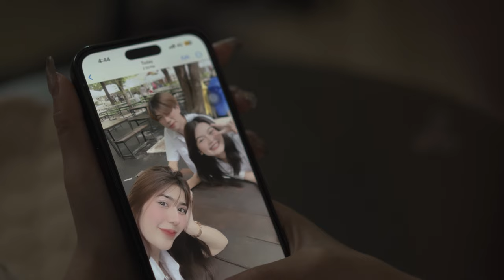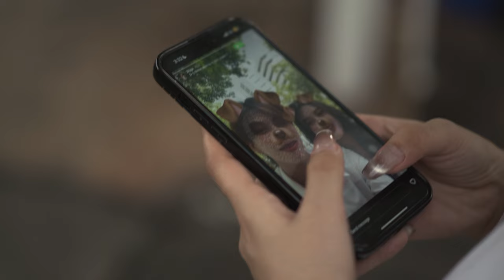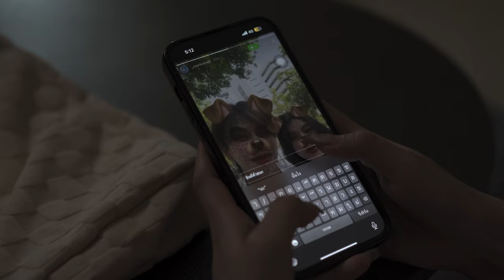เปิดตัวเขา (Rebound) - Three Man Down | MV COVER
วิดีโอนี้จัดทำขึ้นเพื่อการศึกษาเท่านั้น มิได้มีเจตนาละเมิดลิขสิทธิ์ แต่อย่างใด

Lyrics :
อย่าใจร้อน เธอบอกฉัน จะคบกัน
มันต้องดูกันไปนาน ๆ
โอเคเธอ ฉันเชื่อเธอ เพราะรักเธอ
ฉันก็เลยยอมทุกอย่าง

*คบกันมาเกือบปี ถ่ายรูปคู่ก็เก็บไว้ ได้แค่ดู
ไม่รู้เลยว่าจะต้องรอถึงเมื่อไหร่
แล้วเธอก็จากไป ทิ้งฉันไว้กับเรื่องราวที่คาในใจ
ถ้าเธอคบคนใหม่จะทำเหมือนกับฉันไหม

**แล้วเธอก็เปิดตัวเขา ทั้งที่เพิ่งคบกันได้ไม่นาน
แต่ตอนนั้น บอกกับฉัน เรื่องความรัก ต้องใช้เวลา
นี่ต้องรู้สึกแบบไหน ตอนนั้นเธอจะให้ฉันรอเธอทำไม
เกลียดที่เธอดูภูมิใจกับแฟนใหม่มากๆเลย
ตอนที่เราคบกันฉันรอตั้งนานเป็นชาติเลย

เกลียดที่ไม่มีใครรู้เลย ว่าเรานั้นเคยคบกัน
เกลียดที่เธอนั้นไม่เคยจริงจังกับฉันเลยสักครั้ง
เกลียดที่เธอดูใส่ใจ เปิดตัวเขาแบบยิ่งใหญ่
แต่ที่บอกกับฉันมันไม่ใช่แบบนั้น

แฟนคนนั้น ที่เธอภูมิใจ แฟนคนนี้ จะคบทำไม
คุยตั้งนาน แต่ไม่มีใครรู้ ไม่มีใครรู้เลย
ช่วยเอาเวลา คืนมาได้ไหม จะเอาไปคบกับคนที่เขาจริงใจ

Producer : Sornsiri nualthawin
Co-producer  : Tanaphon daungsim
Director Tanaphon : Daungsim
Assistant Director : Kanyawee Samoiyi , Anuwat mangthad

Art Director : Phoomkeat khomkeaw ,Thanaphorn phonkammak
Supannikar Chalumtoi
Director of Photography : Pitvast Chuasakhu
1st camera assistant :  Phunyawat suklert

Screenwriter : Sornsiri nualthawin , Pornpimon maliyam
Thanyalak Rawinthanaseth , Narumon Janpatang
Gaffer : Phoomkeat khomkeaw , Chonlaphat Chamchoy

Acting Coach : Kanjanarat Chim-in , Thanut wongpom
Editor : Tanaphon Daungsim , wiparat sripol
Colorlist : Tanaphon Daungsim
Film Loader : Kanyawee Samoiyi
Prop Master : Artitaya Emsaad
Make-up Artist & Hair Stylist : Kirapatson Paoleng , ampaipan jongrak Location manager : Tanaphon Daungsim

Cast : Koctchanok chuaikeaw , Kamolnawin deedaeng , Oraya rakarithat